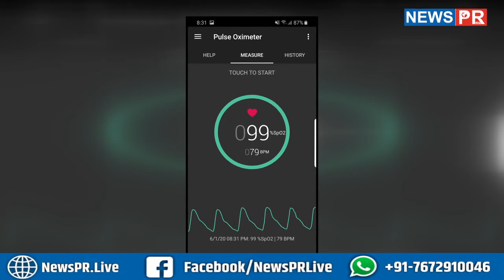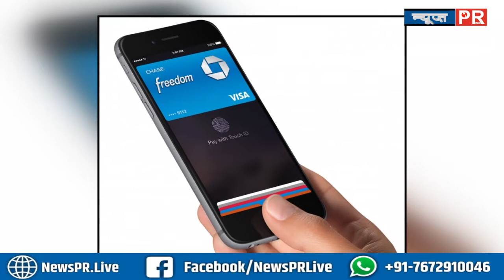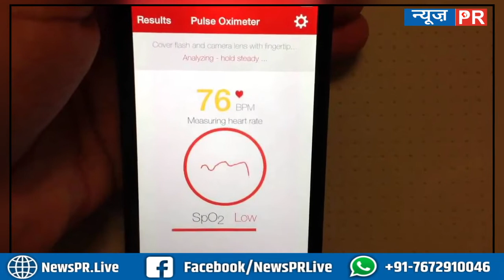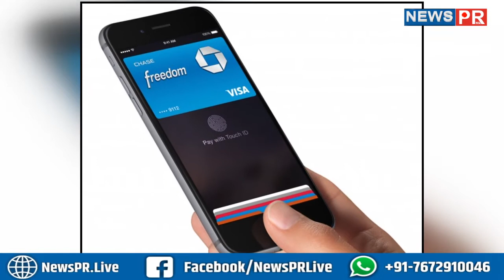Alert : Mobile App से Oxygen Level जांच के फेरे में न पड़ें, भारी मुसबीत हो जाएगी | NEWS PR